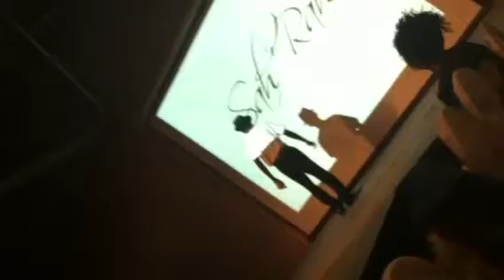Lincoln white doing us thing at the Hairitage jubilee last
My Nephew Lincoln doing  a tribute to.  RIP MJ